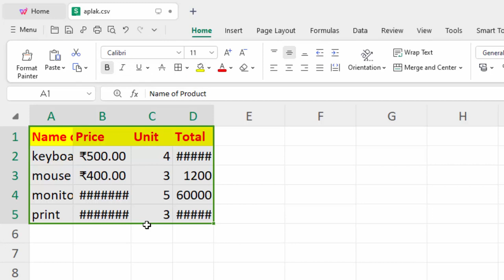Short cut key to automatic resize columns in Calc like Excel @COMPUTEREXCELSOLUTION